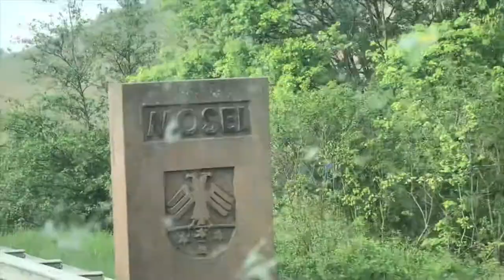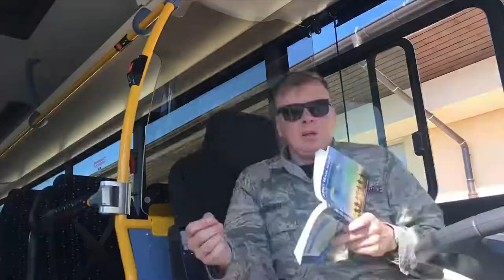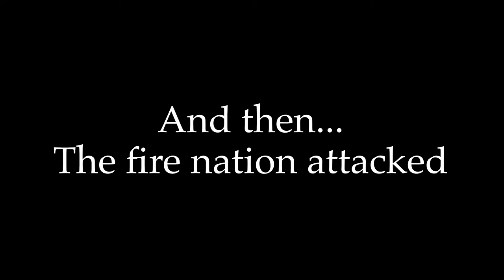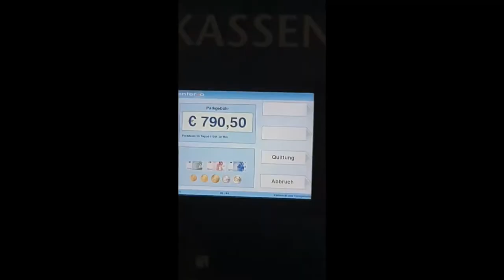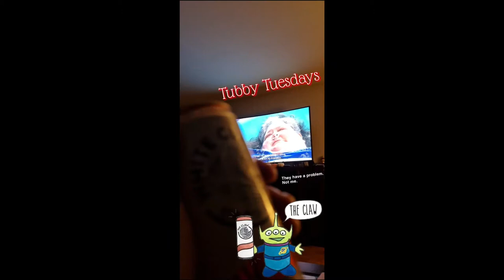Auf Wiedersehen Deutschland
A quick recap of my 4 years here...